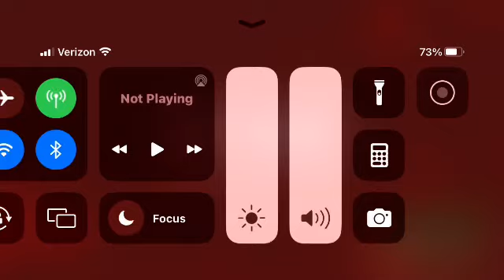CTV Following Program/Universal Pictures/Imagine Entertainment (1997) (Version 2)